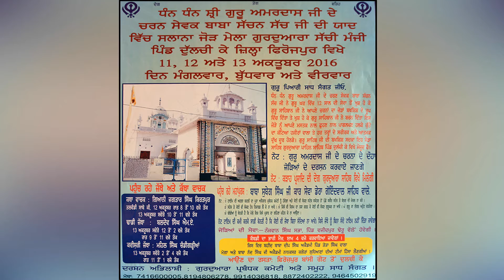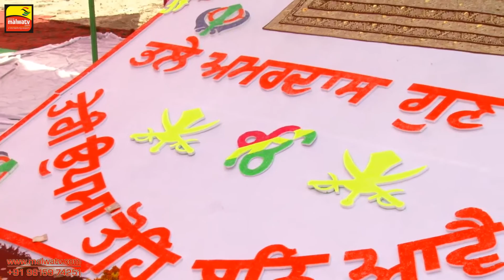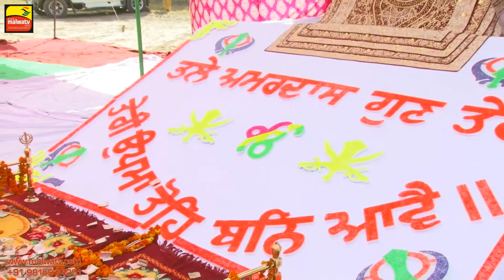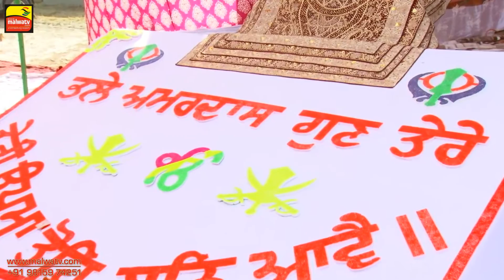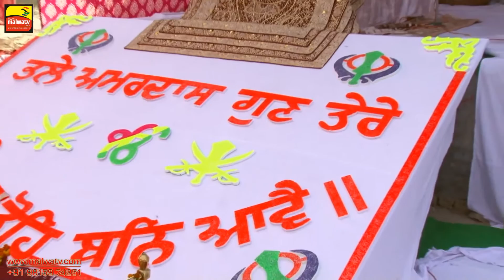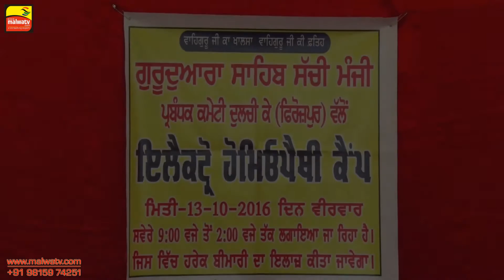Dulchike ਦੁਲਚੀ ਕੇ ( ਫਿਰੋਜ਼ਪੁਰ ) Religious Program | FULL HD | - 2016 Part 2nd